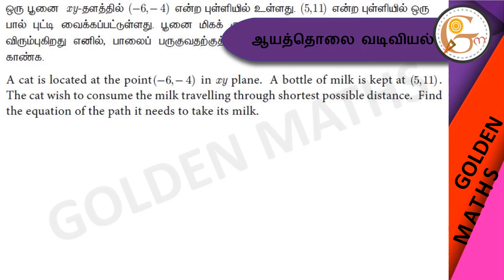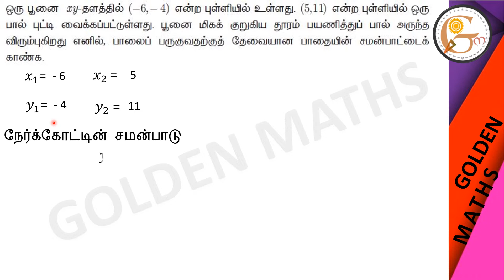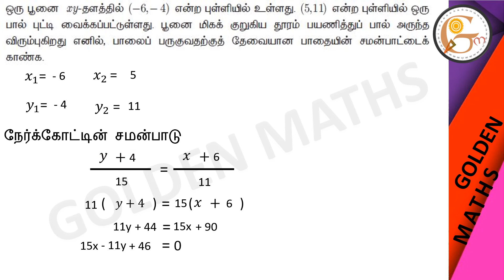Sum number 8, exercise 5.3/SSLC-coordinate geometry// new text book 2019 //